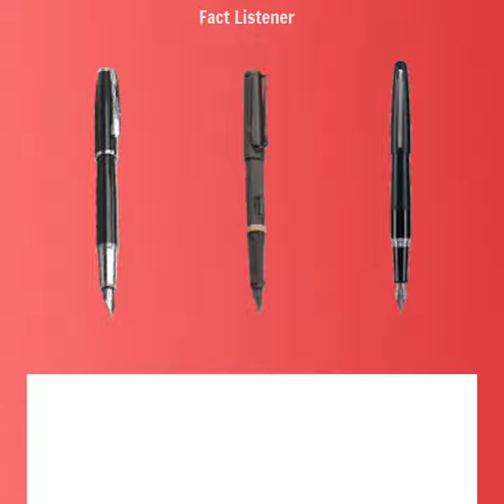पेन से जुड़े अनोखे रोचक तथ्य | 5 Amazing Facts About Pen | Pen Facts In Hindi